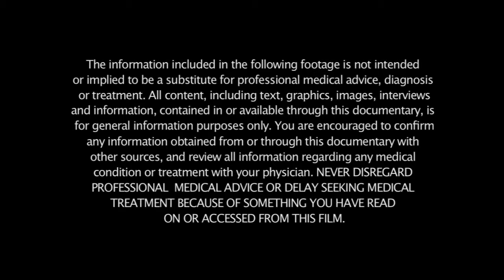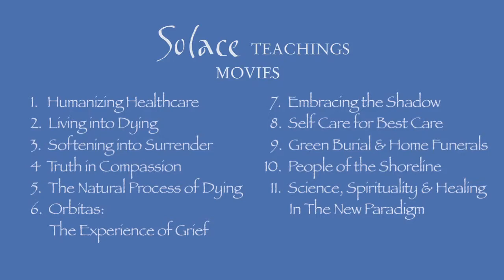1 Humanizing Healthcare (Trailer)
Part of the Solace Teachings Series - Humanizing Healthcare addresses the demographic shift of the aging population or the "Silver Tsunami," and the support that the hospice and palliative care movement offer in approach, philosophy and practice. Through raising awareness of the realities that were marked by the 1st babyboomers turning 65 in 2011, the experts interviewed share their experiences, insights and vulnerable stories of caring for those with a life limiting illness.